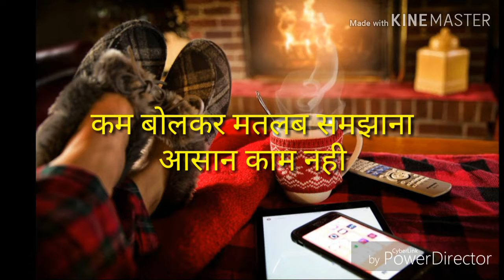कविता चुप रहना आसान नहीं -कवि यू एस गडपायले / Purnima Dev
कविता का नाम है चुप्पी
कवि यू एस गडपायले
Poem recitation by Purnima Dev